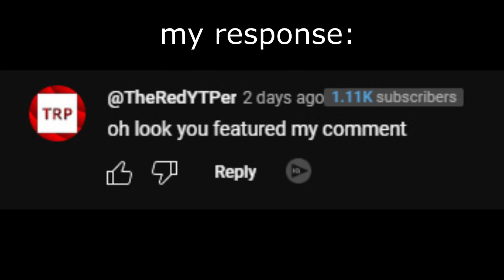my reaction that i got featured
this is for you @imnotfuckingdealingwiththiz